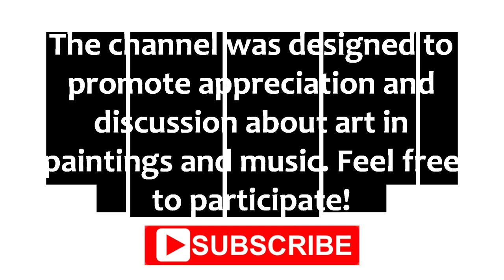Paintings and Classical Music #225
Enjoy beautiful images while listening to beautiful music and feel free to coment, ask and respond what you want about art.